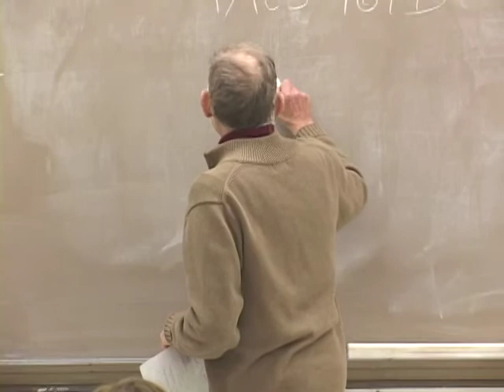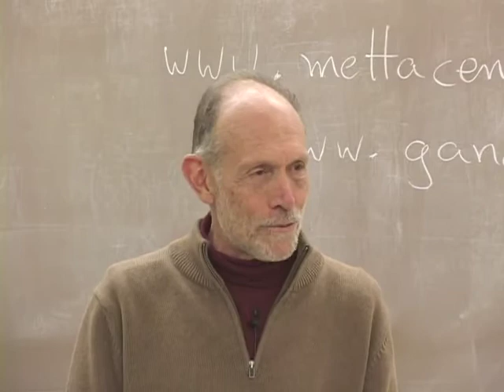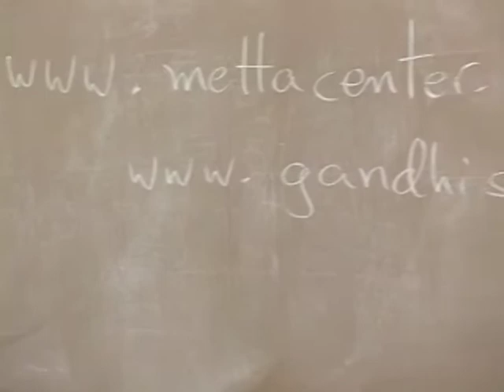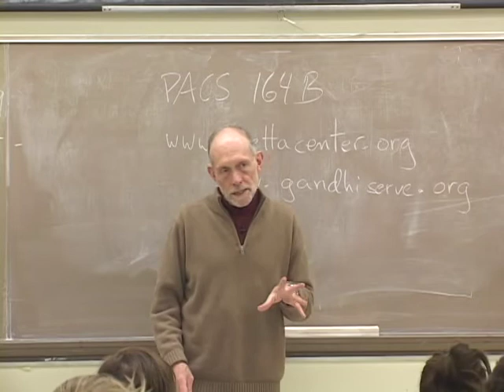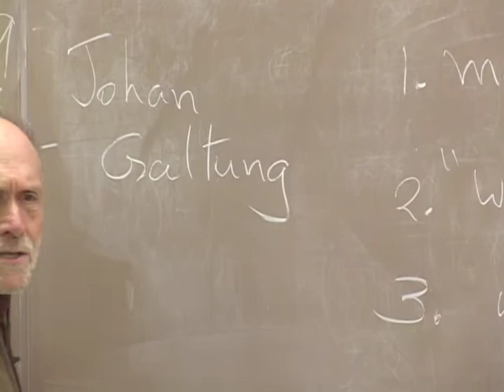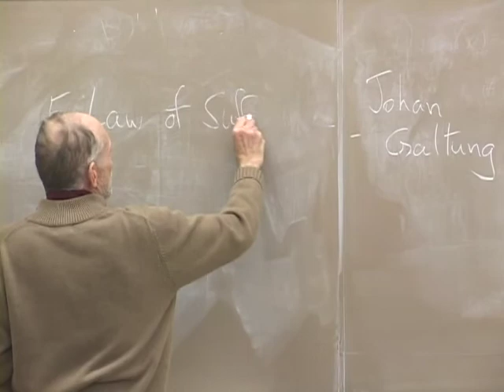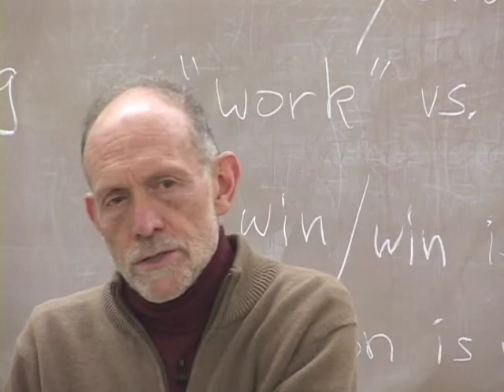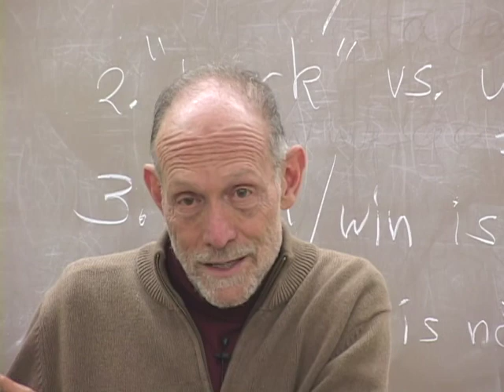PACS 164B Nonviolence Today Lecture 1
Introduction to PACS164B. Basic terms and major trends.

0:10:58 Difference Between PACS164A and PACS164B
0:19:48 Search for a Nonviolent Future
0:22:11 Two Definitions of Peace - Positive and Negative
0:27:24 Science of Nonviolence - Mirror Neurons
0:29:43 Strategic and Principled Nonviolence
0:31:48 Person Power
0:35:28 Basic Characteristics of Nonviolence
0:38:56 Means and Ends - Conflict and Struggle
0:41:35 Success vs Work
0:45:24 Win/Win is Possible
0:47:08 Learning Not Fighting
0:52:00 Nagler's Law
0:54:32 The Person is Not the Problem
0:58:29 Facing Dehumanization
1:02:31 Persuasion vs Coercion
1:05:33 Motivations of Organization
1:10:52 Perspective of Resources
1:13:29 Intro to The Paradigm Shift